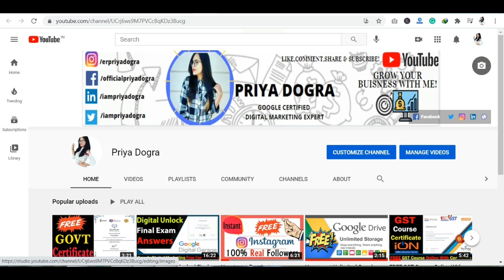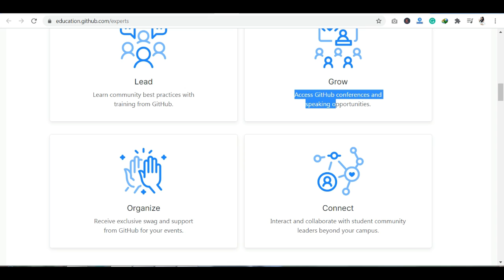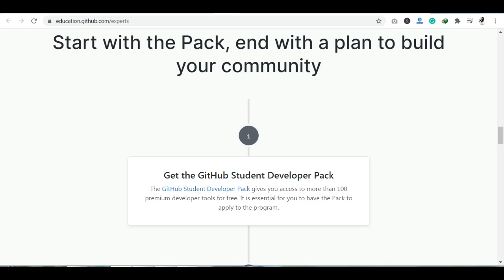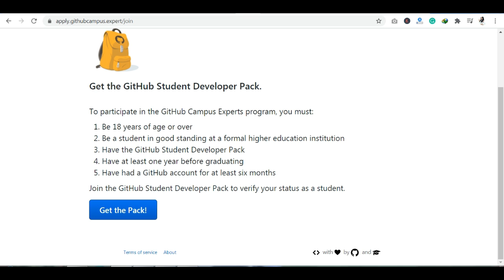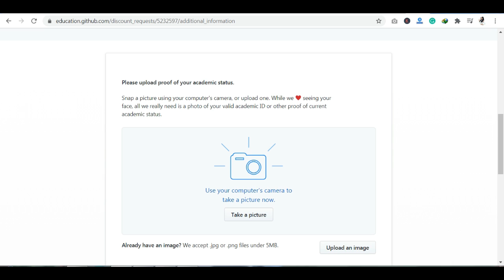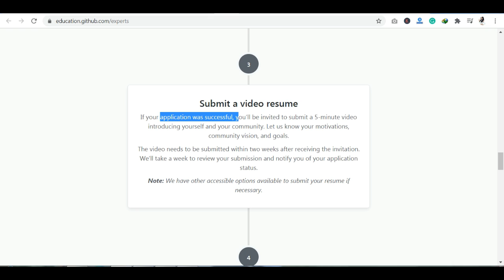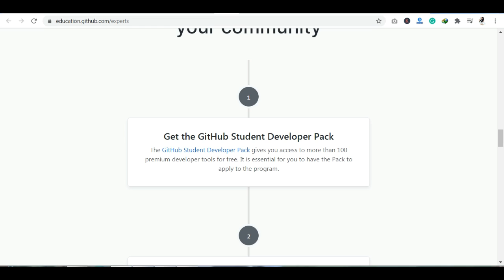GitHub Campus Experts Program | Github Free Training with Certificate | Swags & Goodies By GitHub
github campus expert program
github
github free training
github free certification
github free training for students
github free 6 weeks training program
student ambassador program
campus ambassdor program
campus ecpert program 2021 github
swags from github
github goodies
campus expert program github
campus expert program by github
github campus advisor program
student expert program
campus expert 2021
git campus expert
git campus expert 2021
github campus ambassador 2021
github campus expert
campus advisor program
campus advisor github
github tutorial
github for beginners
use github for web development
use github as web host
GitHub expert program
how to lean git
swag of github
campus program of github
github free website
github use
scaler contest
scaler review
free tshirt
free swags
free google swags
google goodies
free certificate
free swags item nba 2k21
free swags item nba 2k20
Scaler Free Tshirt
Scaler Contest for students
Coding Contest
coding contest
free swags
coding competitions
competitive programming
google's coding competitions
online coding contest 2020
virtual coding competition
programming contest
competitive programming course
online coding competition
competitive coding sites
competitive programming challenges
python for competitive programming
competitive programming websites
python competitive programming
competitive coding course
competitive programming questions
competitive programming sites
coding competition with google
coding competitions for beginners
competitive programming training
microsoft coding competition
competitive coding questions
learn competitive programming
java competitive programming
best competitive programming sites
competitive programming in python
online programming competitions
coding competitions for college students
google programming competition
google coding contest
coding blocks competitive programming
coding competition questions
coding competition 2020
best competitive programming
top coding competitions
online programming contests
online coding competition in c
free t shirt design
free fire t shirt
free formula samples
get free samples
github free tshirts
github free courses
how to participate in github campus expert program